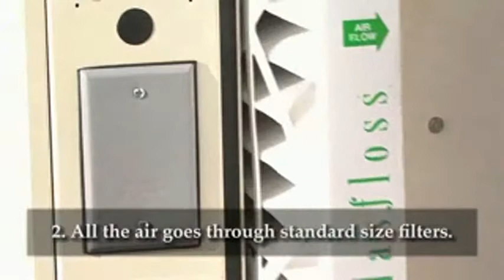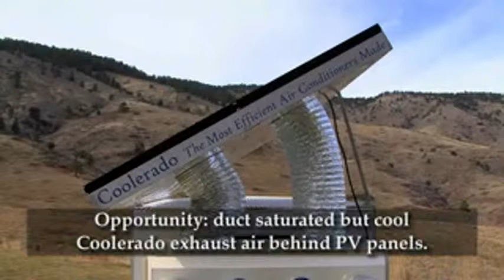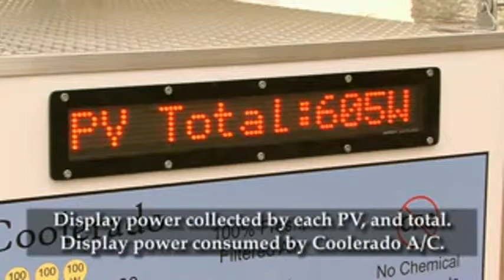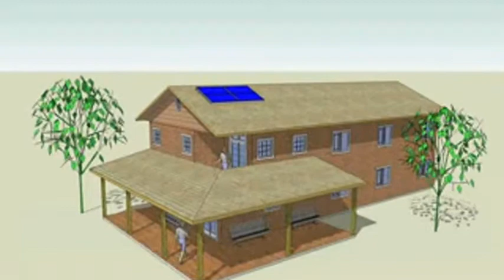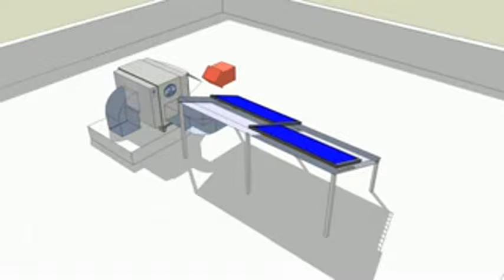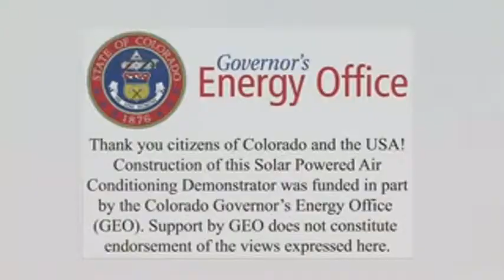Coolerado Solar Powered Air Conditioning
Coolerado demonstrates their evaporative water air conditioning